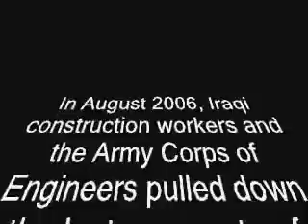Baghdad Building Destruction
Workers topple a 13-story, 1600-ton stairwell, the last remnants of the former Al Mamoon telecommunications building, August 2006.